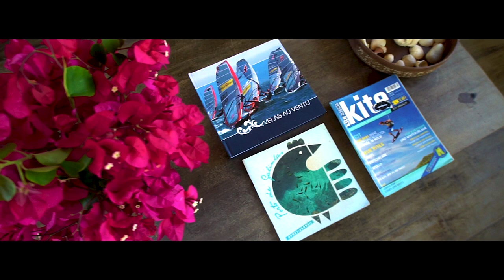Lugar lindo e tranquilo...| Zebra Beach, Uruaú, CE | Impressões de Viagens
Gostaríamos de apresentar esse lugar para vocês com o nosso olhar. Lugar lindo, tranquilo e muito agradável...
Foi uma passagem rápida, somente um dia, mas já queremos voltar...Enquanto isso segue o Impressões de Viagens no Instagram e no Youtube

Obrigado Hotel Boutique Zebra Beach & SPA e Kicco Risi pela recepção sempre muito carinhosa.

Imagens: Fábio Arruda/Viviane Mesquita
Edição: Viviane Mesquita

Sobre nosso canal:

Olá, somos um casal de fotógrafos viajantes, produzimos conteúdo audiovisual.

Impressões de viagens é um projeto de vida,
uma busca por lugares, por animais selvagens, por pessoas.
É a inquietude atrelada ao desejo de conhecer, de aprender e de poder apresentar, através do audiovisual, paisagens de uma natureza surpreendente e espetacular...

No Brasil viajamos com nosso cão, o Maui, um Bordie Collie de 2 anos, que nos acompanha em nossas expedições, você vai adorar conhecer o Maui.

Maui no instagram : @mauicollie